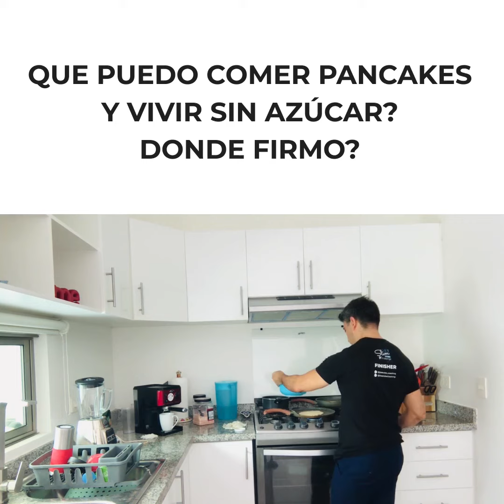¿Puedo bajar de peso sin dejar de comer postres?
Poder comer hot cakes y vivir sin azúcar. ¿Dónde firmó?🥞

No se trata de sufrir, sino de disfrutar de los placeres de la vida con platillos deliciosos.

Por eso he creado para ti el SIN AZÚCAR CHALLENGE.🙌 Un evento gratuito por única ocasión del 5 al 12 de Julio. Rompe tu relación con el azúcar en tan sólo 7 días.